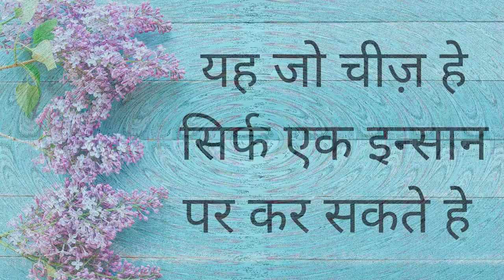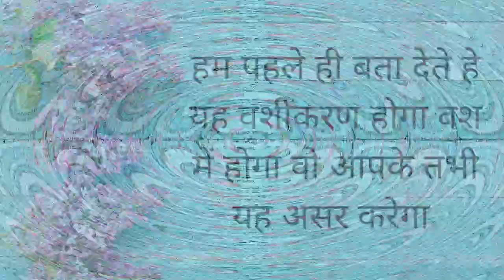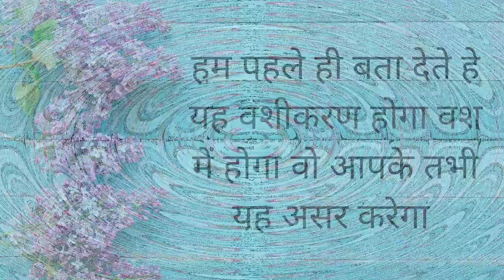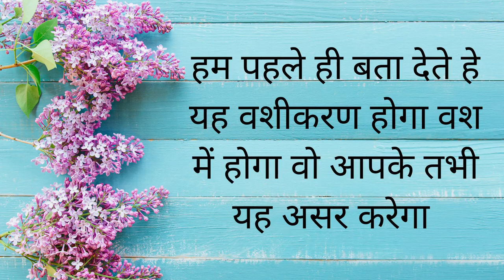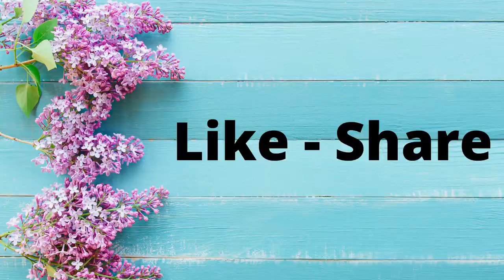नाभि पर आंटी का नाम लिखो सम्भोग वशीकरण का असर फटाफट होगा